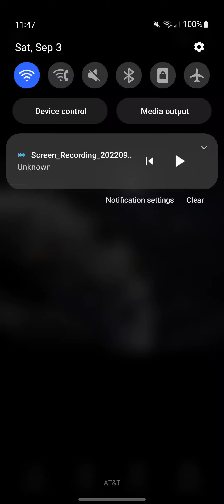Battle Of Space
Doctor Cat Nights Of London